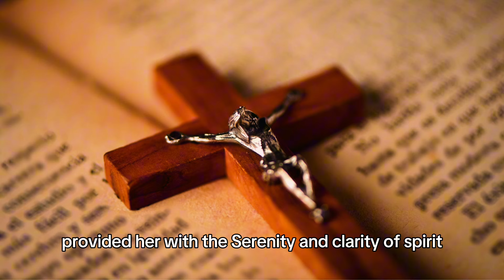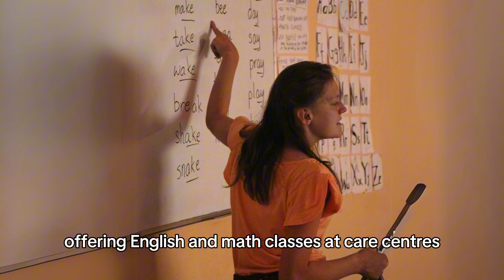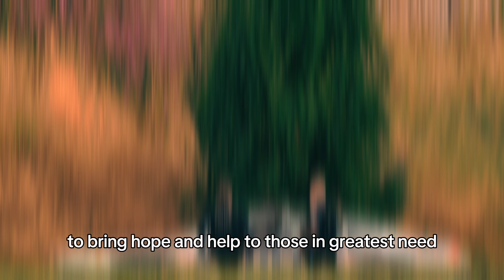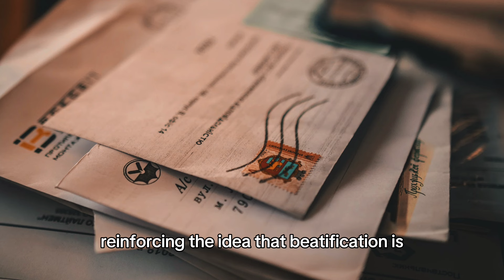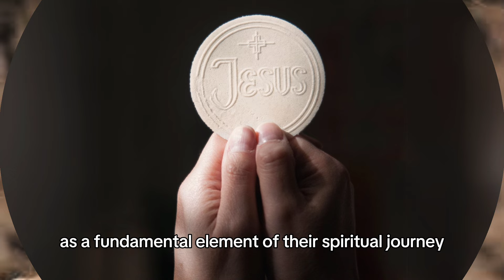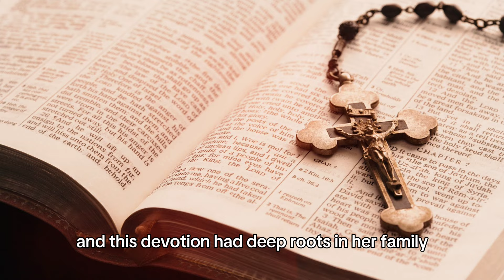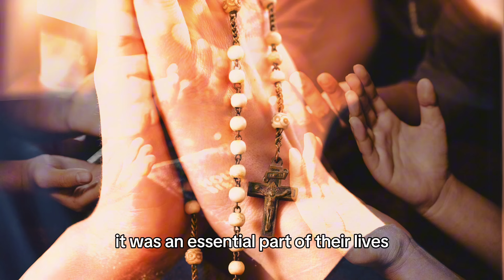WHO WAS THE YOUNG MISSIONARY HELENA AGNIESZKA KMIEC?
In this compelling video, we explore the life and contributions of Helena Agnieszka Kmiec, a remarkable figure in Polish history. Through an in-depth biography of Helena Kmiec, we delve into her inspiring journey, highlighting her significant role as a young missionary dedicated to making a difference. The Helena Kmiec story is one filled with courage, passion, and a commitment to empowering those around her.

As we reflect on the achievements of this extraordinary woman, we will uncover the profound impact she had on her community and beyond. Helena's legacy serves as a testament to the power of women's achievements throughout history. Her story resonates not only within Polish history but also stands as an example for women everywhere striving for success and leadership in their fields.

Join us as we celebrate the empowering stories of influential women like Helena Kmiec. We will examine her contributions alongside other notable figures in Poland, showcasing how her work continues to inspire future generations. By understanding the Helena Kmiec impact, we honor her place among the historical figures who shaped the world we live in today. This video is a tribute to her indomitable spirit and a call to recognize and support women in leadership roles.

Don’t miss out on this opportunity to learn about Helena Agnieszka Kmiec and her incredible journey, which exemplifies the essence of empowerment and success.

00:00 - Introduction
00:12 - 10 - Young Polish Missionary
01:31 - 9 - International Education
02:37 - 8 - Intense Faith Life
03:30 - 7 - Missions Abroad
04:49 - 6 - The Tragic Murder
06:26 - 5 - Beginning of the Beatification Process
08:19 - 4 - Example of Life for Young People
09:31 - 3 - Similarity to Carlo Acutis
11:11 - 2 - Religion in the Family
12:30 - 1 - Posthumous Recognition
13:45 - Closing